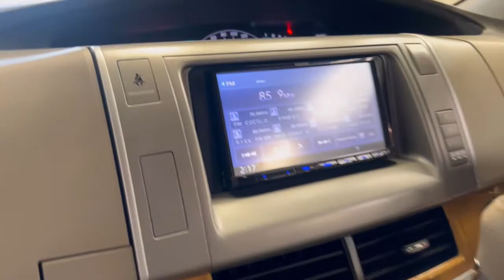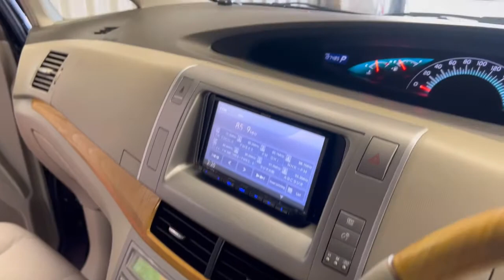Toyota Estima 3.5 V6 G-Spec special edition, 17” Alloys, Hide away rear seats, 3500cc